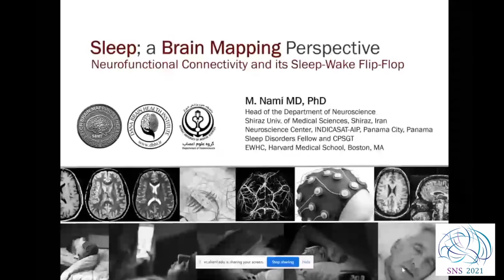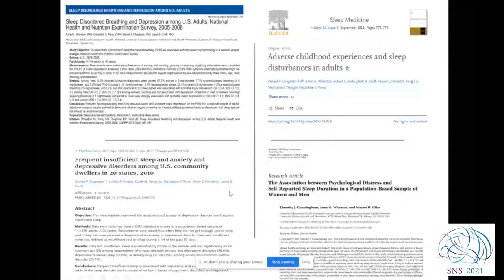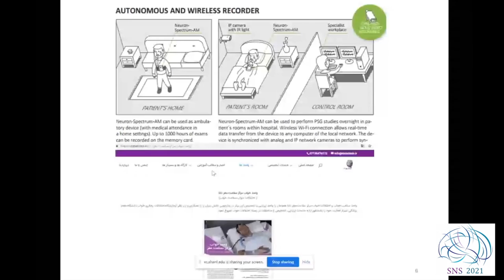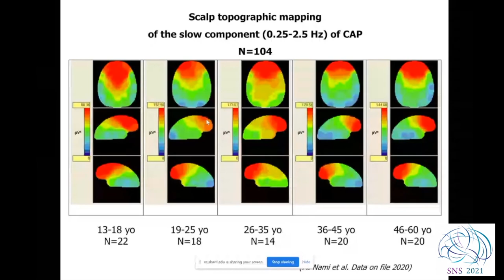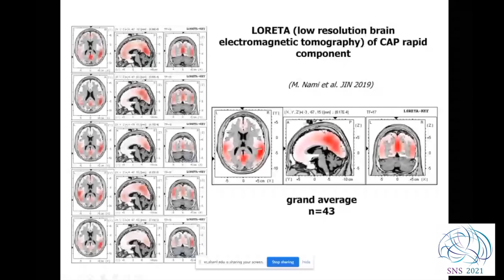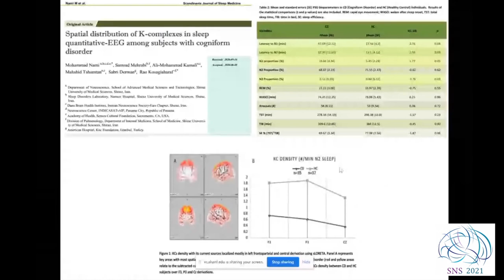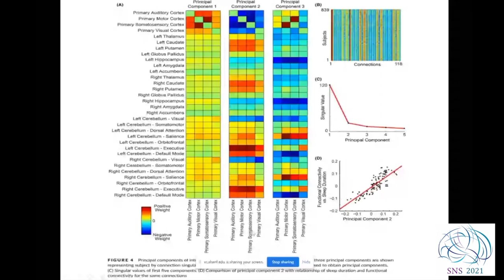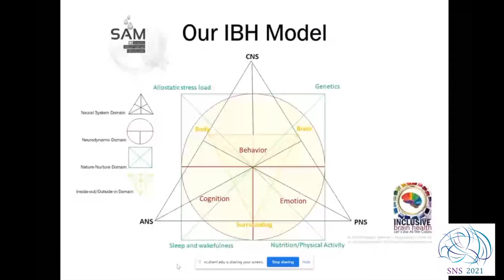Mohammad Nami (SNS 2021 Talk)